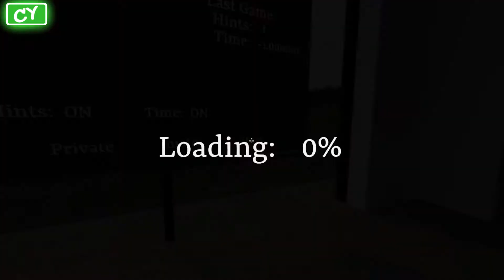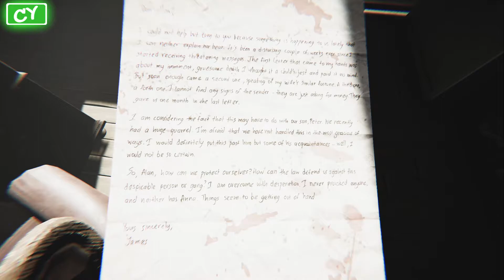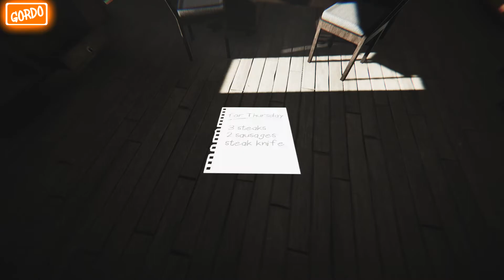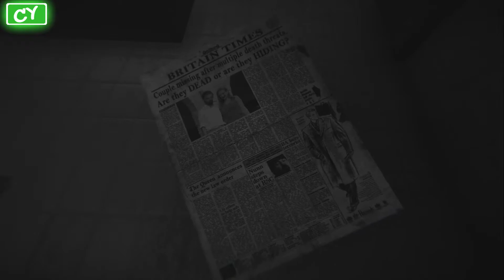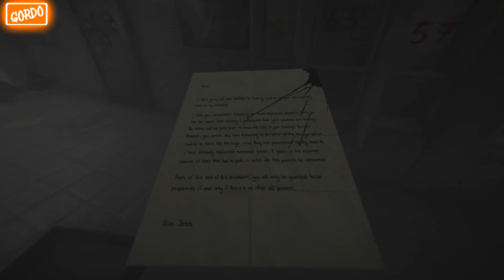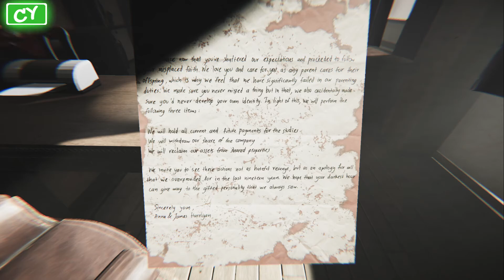Cold As Ice - Tales Of Escape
Were back with Tales Of Escape, this time were taking on Cold As Ice where we need to escape from a killer butcher before he chops up our circuit boards, will we make it .